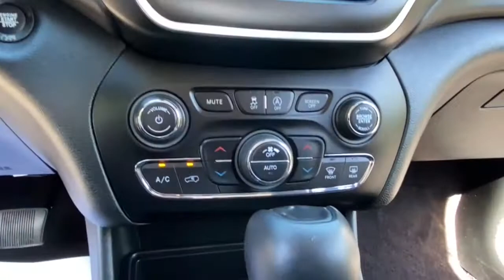2019 Jeep Cherokee Rochester Hillls, Clarkston, Troy, Waterford, Southfield, MI 52455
Billet Silver Metallic Clearcoat Used 2019 Jeep Cherokee available in Rochester Hills, Michigan at Milosch's Palace CDJ. Servicing the Clarkston, Troy, Waterford, Southfield, MI area.

Certified - 2019 JEEP CHEROKEE TRAILHAWK **4WD**Back-Up Camera**Bluetooth**Front Heated Leather Seating**Excellent ConditionbrbrThis vehicle also includes USB Port Heated Steering Wheel Automatic Temperature Push Start Remote Start Radio Wheel Control Satellite Radio Keyless Entry Heated Mirrors Auto Headlights Temperature and Compass Alloy Wheels Traction Control Side Air Bags MP3 Dual Zone Temperature Controls Luggage Rack Fog Lights and Power Driver Split Rear Folding SeatingbrbrBLUETOOTH *ONE OWNER ALLOY WHEELS **PASSED MILOSCHS EXTENSIVE SAFETY INSPECTION BACKUP CAMERA *ACCIDENT FREE CARFAX REPORT **NON-SMOKER **4X4 **FACTORY CERTIFIED **JEEP CERTIFIED *HEATED FRONT SEATS *KEYLESS ENTER N-GO Cold Weather Group Engine Block Heater Heated Front Seats Heated Steering Wheel Quick Order Package 27E Trailhawk Windshield Wiper De-Icer. 2019 Jeep Cherokee Trailhawk 9-Speed 948TE Automatic 4WD Billet Silver Metallic Clearcoat Certified. FCA US Certified Pre-Owned Details:brbr  * 125 Point Inspectionbr  * Vehicle Historybr  * Includes First Day Rental Car Rental Allowance and Trip Interruption Benefitsbr  * Warranty Deductible: $100br  * Transferable Warrantybr  * Limited Warranty: 3 Month/3000 Mile (whichever comes first) after new car warranty expires or from certified purchase datebr  * Roadside Assistancebr  * Powertrain Limited Warranty: 84 Month/100000 Mile (whichever comes first) from original in-service datebrbrbrThe Milosch family has been serving Lake Orion and Oxfords automotive needs since 1967. Come experience the Palace Advantage! We want to give you a fair and competitive price upfront. We would also love to have your trade-in! We will give you a fair market trade value for your vehicle. Want to know what your trade is worth? Use our Kelley Blue Book Instant Cash Offer feature on our website to get a guaranteed value for your vehicle.brbrOur Service Department & Express Lane are open convenient hours during the week and Saturday. We also offer a free service shuttle for local customers a customer lounge with free coffee and popcorn as well as free wireless internet. We also offer a free car wash with every service. Cold Weather Group (Engine Block Heater Heated Front Seats Heated Steering Wheel and Windshield Wiper De-Icer) Quick Order Package 27E Trailhawk FCA US Certified Pre-Owned Certified 3.517 Axle Ratio 4-Wheel Disc Brakes 6 Speakers 8.4 Touchscreen Display ABS brakes Air Conditioning Alloy wheels AM/FM radio: SiriusXM Anti-whiplash front head restraints Apple CarPlay Apple CarPlay/Android Auto Automatic temperature control AutoStick Automatic Transmission Auxiliary Transmission Oil Cooler Brake assist Cloth/Premium Vinyl Bucket Seats Compass Delay-off headlights Driver door bin Driver vanity mirror Dual Bright Exhaust Tips Dual front impact airbags Dual front side impact airbags Electronic Stability Control Engine Oil Cooler Exterior Mirrors Courtesy Lamps Exterior Mirrors w/Supplemental Signals Four wheel independent suspension Front anti-roll bar Front Bucket Seats Front Center Armrest Front dual zone A/C Front fog lights Front reading lights Fully automatic headlights Google Android Auto GPS Antenna Input Heated door mirrors Hill Descent Control Illuminated entry Integrated Voice Command w/Bluetooth Knee airbag Leather Shift Knob Low tire pressure warning Manufacturers Statement of Origin (DISC) Occupant sensing airbag Off Road Suspension Outside temperature display Overhead airbag Overhead console Panic alarm ParkView Rear Back-Up Camera Passenger door bin Passenger vanity mirror Power door mirrors Power driver seat Power steering Power windows Radio data system Radio: Uconnect 4 w/8.4 Display Rear anti-roll bar Rear reading lights Rear seat center armrest Rear side impact airbag Rear window defroster Rear window wiper Remote keyless entry Remote Star